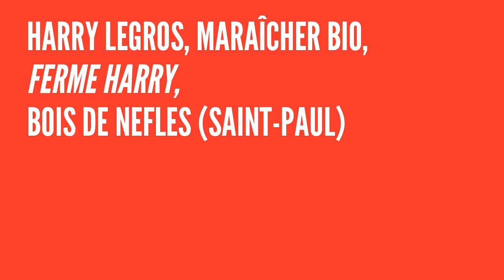Restezavecnous - Harry, La Ruche qui dit Oui !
On reste en France mais cette fois-ci on va un peu plus loin.
Cap à La Réunion où Henry, maraicher bio sur l’île, vous remercie pour votre fidélité, qu’il appelle joliment « fruit de la raison »